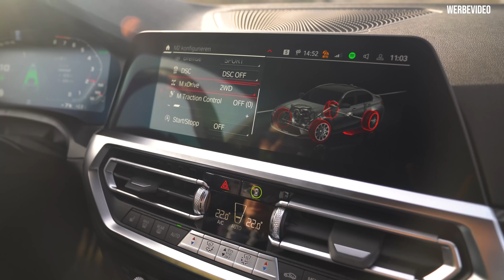EVENTURI ANSAUGUNG für unseren NEUEN M3 Competition G80 | Vorher/Nachher Messung & Aulitzky Exhaust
Wir haben uns einen neuen BMW M3 Competition G80 mit Allrad-Antrieb gekauft. Wir machen die Einfahrkontrolle, verbauen eine Aulitzky Exhaust & das neue Eventuri Ansaugsystem mit Vorher / Nachher Messung.

Aulitzky Tuning GmbH
Klaus Aulitzky
Am Neuweiher 11
91564 Neuendettelsau

Aulitzky Exhaust - unsere eigenen Abgasanlagen!